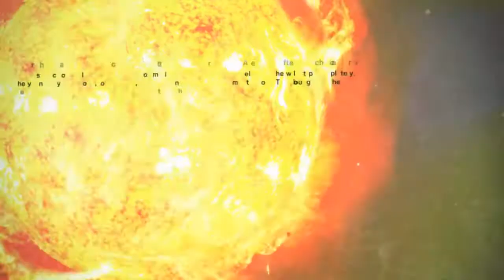Killer Is Dead Episode 5: She Who Eats Dreams